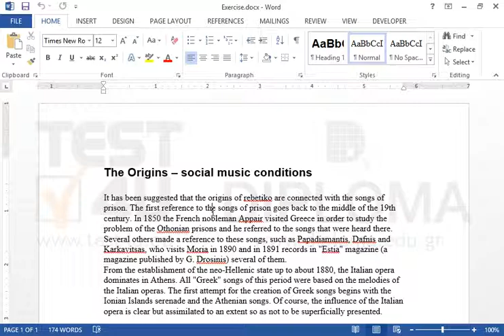Split the text of the current document into two columns.